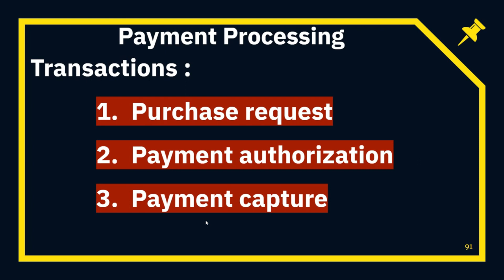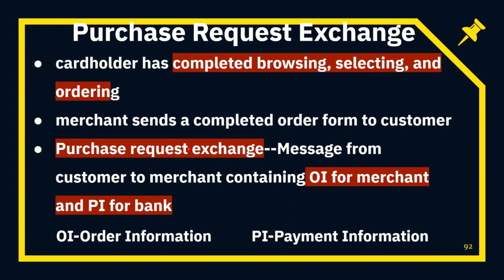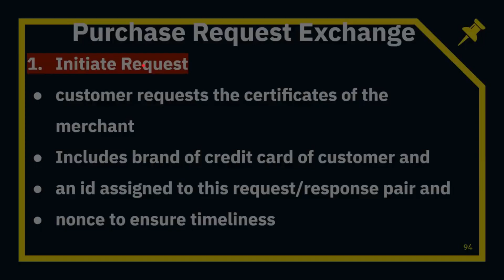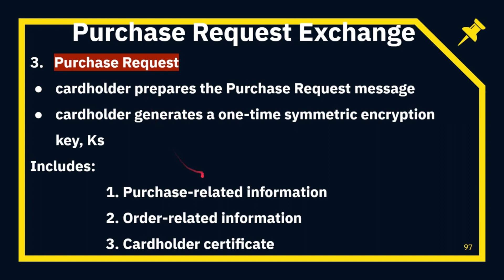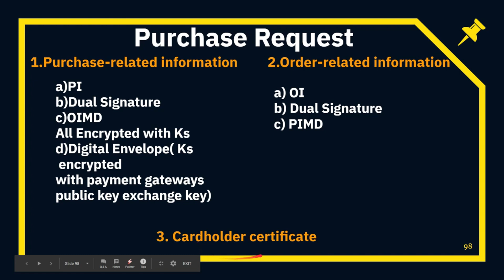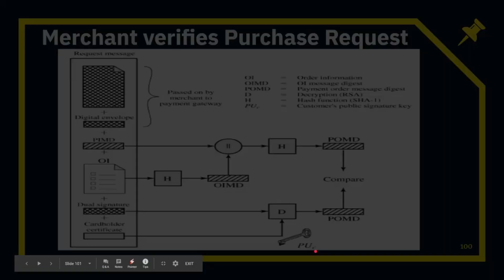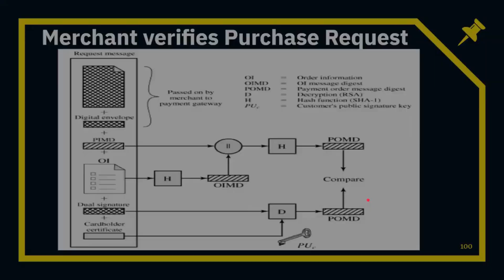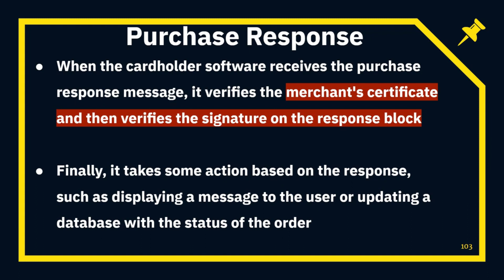Secure Electronic Transaction-4(KTU CS472 Principles of Information Security-S8CS-Module 6-Part 4)